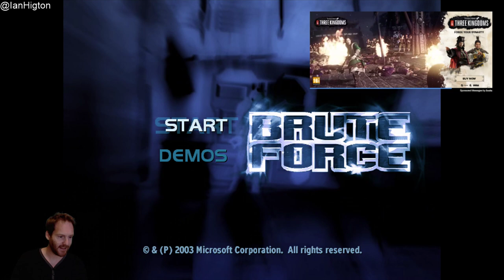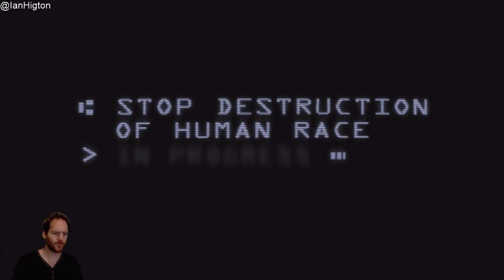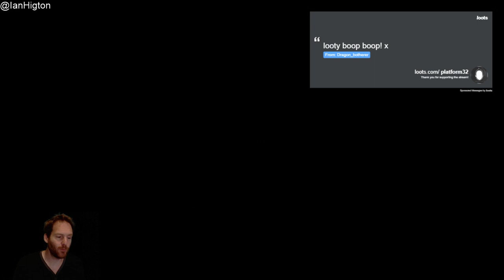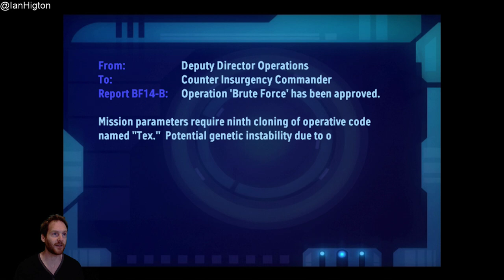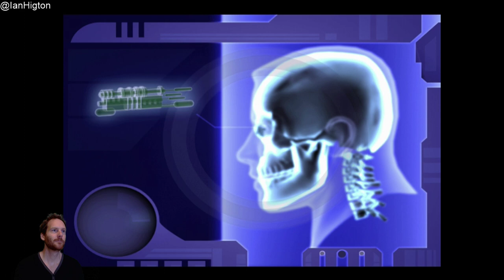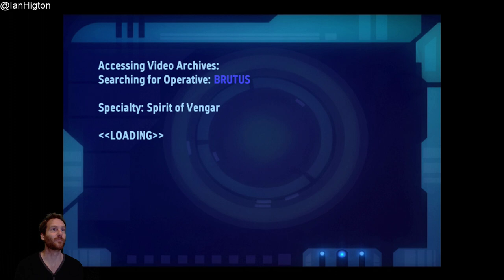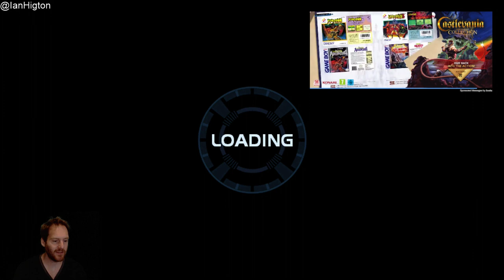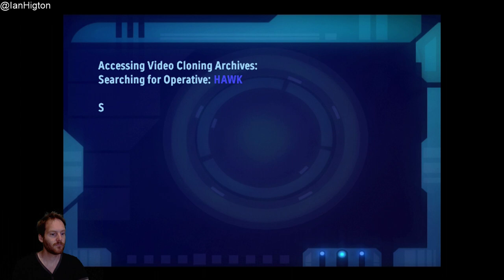Let's Play Brute Force on original XBOX - Live Brute Force OG XBOX gameplay!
Tonight's Retro Games on Retro Hardware stream is going back to the days of the OG Xbox One and a one of my favourite games on the system - Brute Force Xbox gameplay! I've completed this game at least twice and I played hours of multiplayer with my mates but weirdly I can remember what happens. Hopefully this playthrough of Brute Force OG Xbox gameplay will help jog my terrible memory!